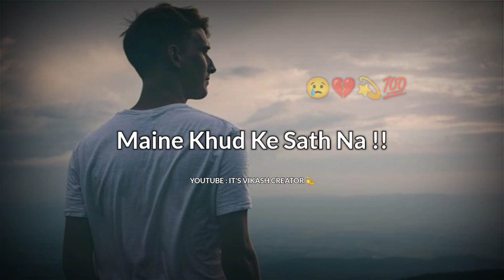Ab Tum Hanste Nahin 🥺 | Broken Boy | Very sad Broken Boy 😥 Status | Broken heart💔 Status..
=/About Shayari =||Ab Tum Hanste Nahin 🥺 | Broken Boy | Very sad Broken Boy 😥 Status | Broken heart💔 Status..||

=/All Types  Shayari Status 💯
=/Voice & Writer- Vikash jha 💯
=Video Upload Time =6pm, 7pm

.Keyboards 👇.

               ______Disclaimers______